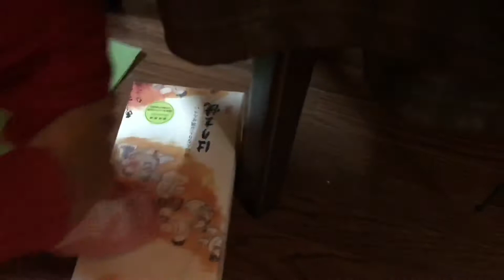1 YEAR OLD DOING|COMPILATION |HIKARI TV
Baby daily doing.